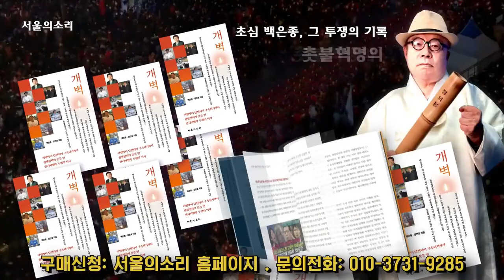이재명 의원, 첫 출근 의원회관 사무실 앞 기자회견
첫 출근한 이재명 의원이 사무실 앞에서 기자들과 인터뷰 영상입니다.